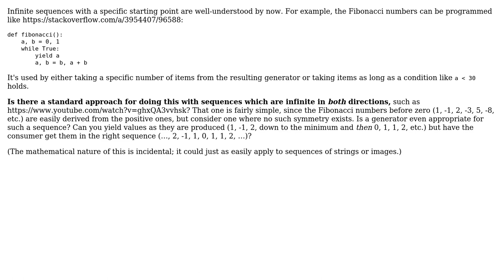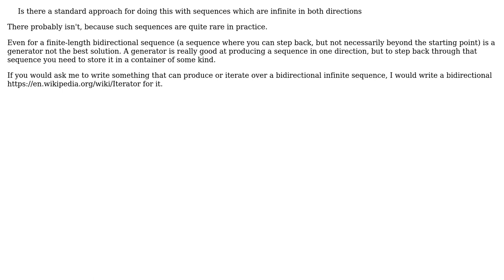How to produce a \*bidirectional\* infinite sequence?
With thanks & praise to God, and with thanks to the many people who have made this project possible! | Content (except music & images) licensed under CC BY-SA | Music | Images & others | With thanks to user l0b0 user Bart van Ingen Schenau and the Stack Exchange Network Trademarks are property of their respective owners. You are responsible for your own actions.